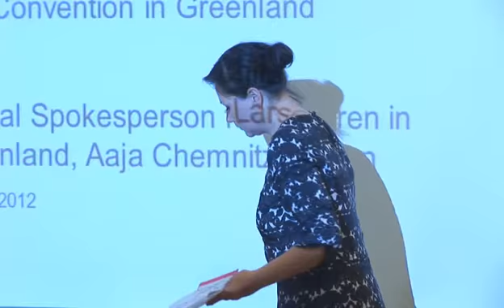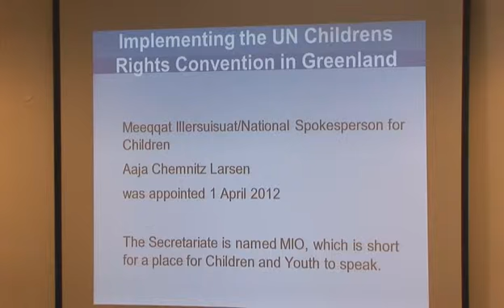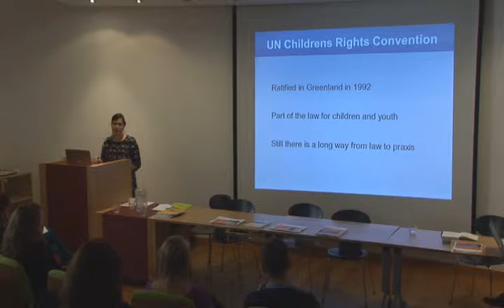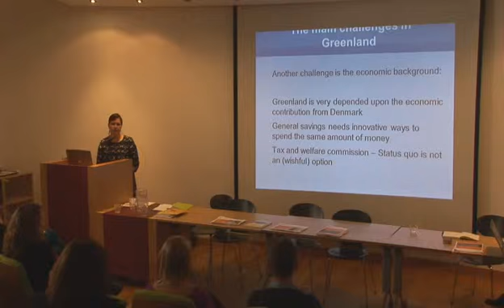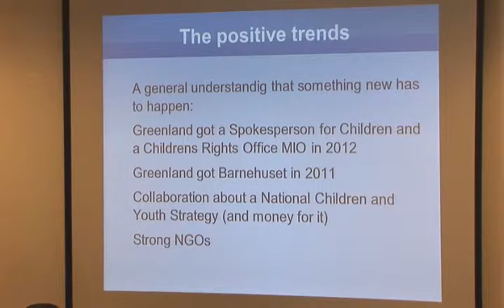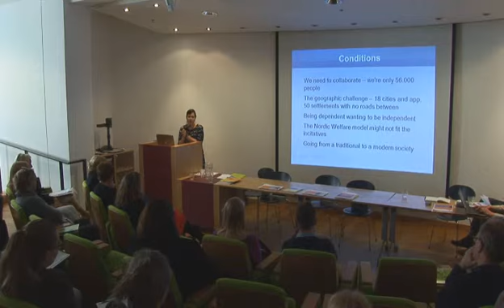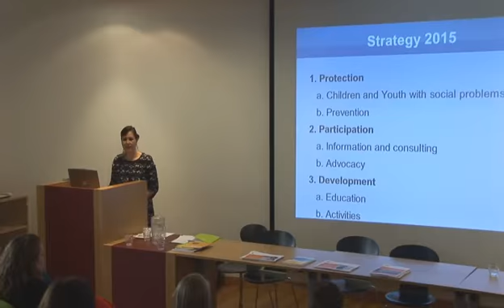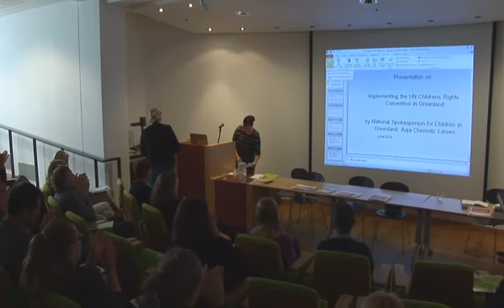Ombudsman for children in Iceland - seminar in June 2012 part 6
Aaja Chemnitz Larsen: talsmaður barna á Grænlandi / The Childrens Spokesman in Greenland / Børnetalsmanden i Grønland

Seminar hold by the Ombudsman for children in Iceland - Implimenting the Convention on the Right of the Child in the Nordic Countries
Barnombudsman Seminar 5. Juni 2012 - Implementering af  Barnkonventionen i Norden.
Málstofa umboðsmanns barna 5. júní 2012 - Innleiðing Barnasáttmálans á Norðurlöndum

Part 1 - Setning / Opening / Inledning: Margrét María Sigurðardóttir: umboðsmaður barna á Íslandi / The Ombudsman for Children in Iceland / Barneombudet i Island
Part 2 - Reidar Hjermann: umboðsmaður barna í Noregi / The Ombudsman for Children in Norway / Barneombudet i Norge
Part 3 - Fredrik Malmberg: umboðsmaður barna í Svíþjóð / The Ombudsman for Children in Sweden / Barnombudsmannen i Sverige
Part 4 - Søren Gade Hansen: sérfræðingur, Barnaráðið í Danmörku / Senior Advisor, The National Council for Children in Denmark / Chef Consulant, Børnerådet i Danmark
Part 5 - Maria Kaisa Aula: umboðsmaður barna í Finnlandi / The Ombudsman for Children in Finland / Barnombudsmannen i Finland
Part 6 - Aaja Chemnitz Larsen: talsmaður barna á Grænlandi / The Childrens Spokesman in Greenland / Børnetalsmanden i Grønland